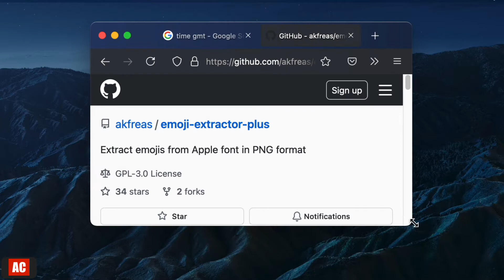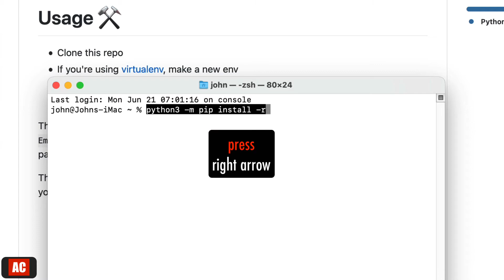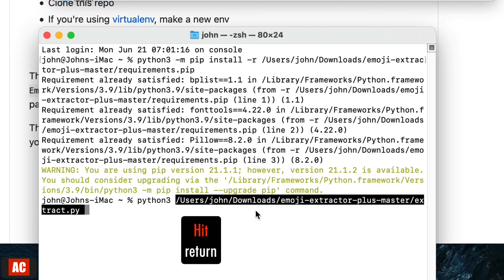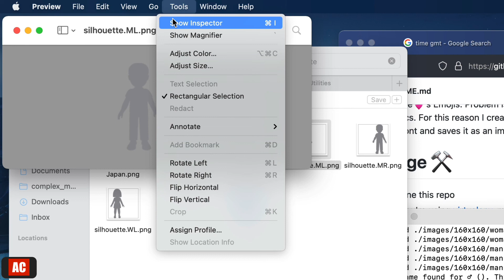Extract Emoji as .PNG with Name (FREE) on Big Sur